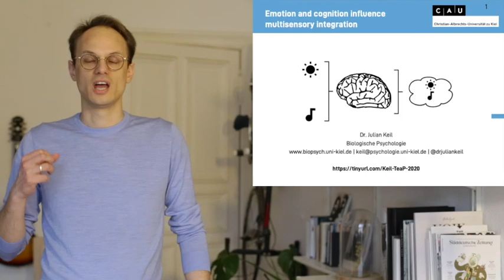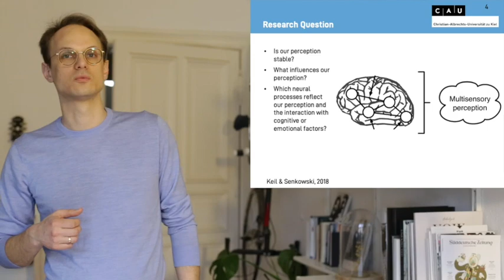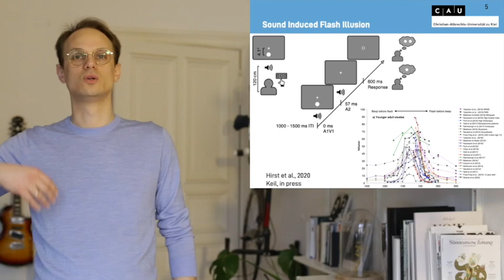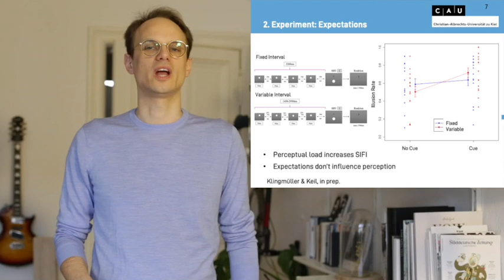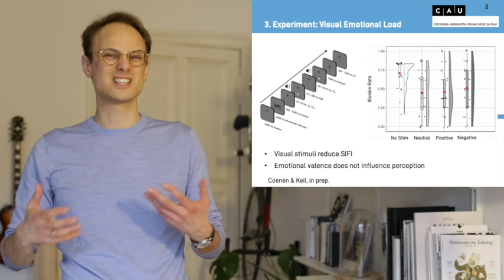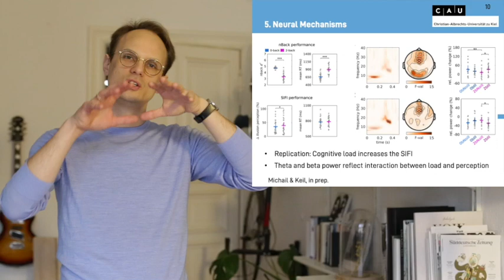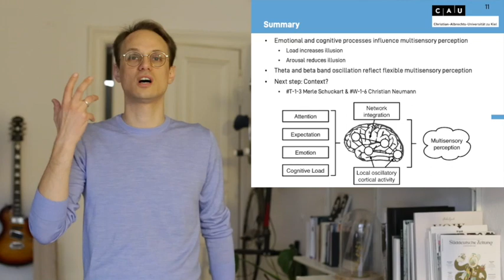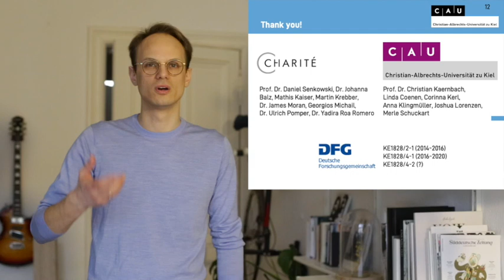Emotion and cognition influence multisensory integration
We receive information about our environment through multiple sensory modalities. For example, we evaluate the threat of approaching thunder and lightning, by integrating auditory and visual information. How cognitive and emotional processes affect this integration is under debate.
In five experiments, we assessed multisensory integration using the sound-induced flash illusion (SIFI), in which two auditory beeps presented simultaneously with one visual flash can induce the illusion of two flashes. We used orthogonal tasks to modulate cognitive and emotional processes to examine their influence therein.
In the first experiment, we found that increased cognitive load induced by an n-back task enhances the susceptibility to the SIFI. In the second experiment we replicated this effect while recording EEG. The analysis of neural oscillations indicated that the interaction between cognitive load and perception is reflected in frontal theta and beta band power. In the third experiment, we used a visual cueing paradigm and show that visual cues prior to the presentation of SIFI stimuli can enhance the illusion rate, possibly due to increased perceptual load. In the fourth and fifth experiment, we used emotional pictures and sounds to examine the influence of emotional processes on the SIFI. In both experiments, we show that emotional stimuli presented prior to the onset of the SIFI can reduce the illusion rate, possibly due to increased arousal.
Taken together, our experiments highlight the role of cognitive and emotional processes in perception and advance our understanding of the state-dependency of multisensory integration.

Julian Keil1,2, Georgios Michail2, Michael Niedeggen3, Daniel Senkowski2, Christian Kaernbach1
1 Department of Psychology, Christian-Albrechts-University Kiel, Kiel, Germany
2 Department of Psychiatry and Psychotherapy, Multisensory Integration Lab, Charité Universitätsmedizin Berlin, Berlin, Germany
3 Department of Education and Psychology, Free University Berlin, Berlin, Germany